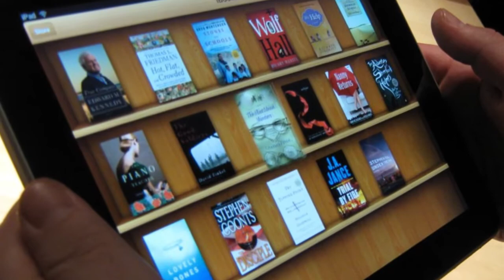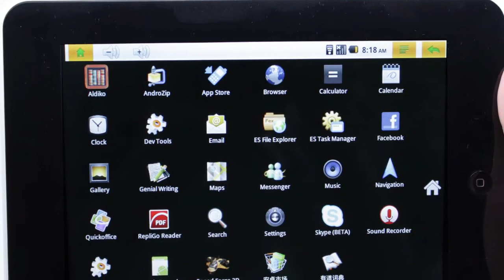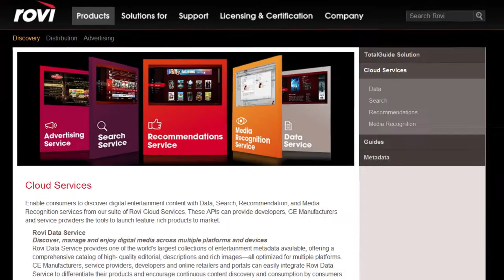Thinking About Content In A Whole New Way: Richard Bullwinkle, Rovi Corp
In the past couple of years, we have seen a shift in the content delivery ecosystem, and with all of the great devices that have come out in the past five years, people are thinking about content in a whole new way, as all these new capabilities and technologies are really pushing the boundaries of what a traditional cable system was designed to do. Tyler Pyburn of The Pulse Network sits down with Richard Bullwinkle, Chief Evangelist at Rovi Corp, to discuss how having your content in the cloud allows consumers to contact their locker of content from any device, anywhere. Bullwinkle says it gets tricky though if you're in another country where that content is not licensed to play, and that's one of the reasons that download technologies are still very strong.